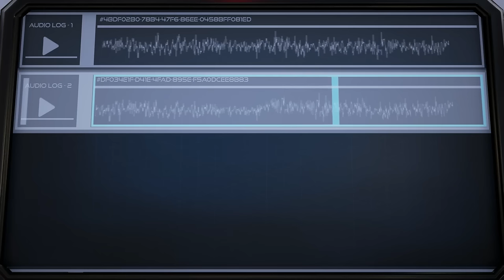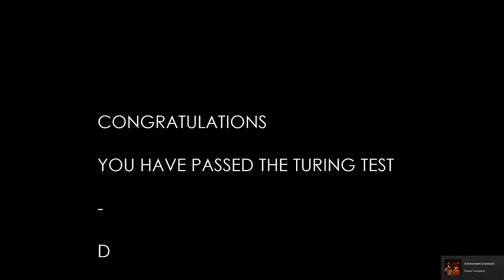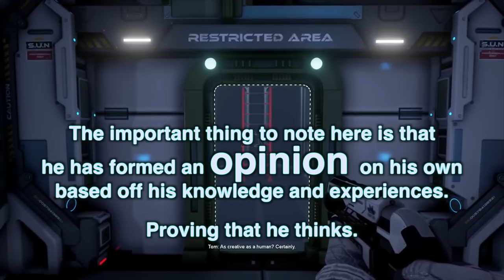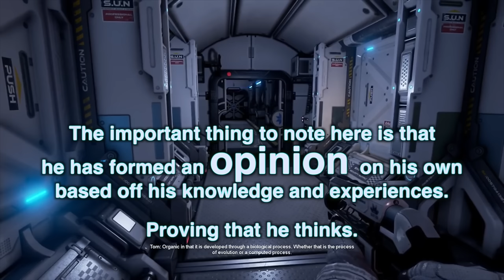Tom Was Alive All Along [The Turing Test Theory and Analysis]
Confused about The Turing Test? Maybe I can explain what The Turing Test was really about. Who really was TOM? Was TOM deserving of respect, or what he simply a machine?

The turing test fan theory about TOM the artificial intelligence. Does TOM pass as a being that can think and feel? We'll see in this video game theory and analysis.